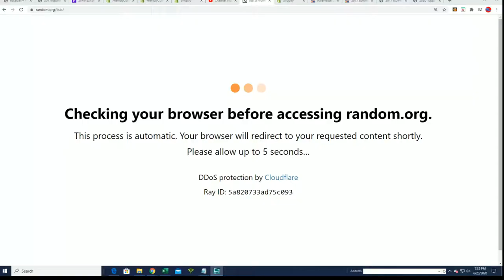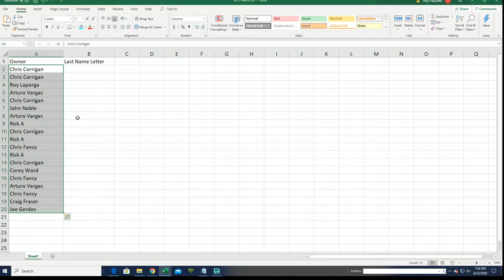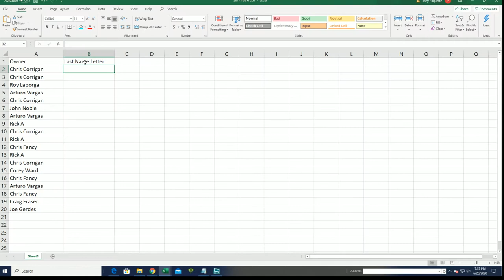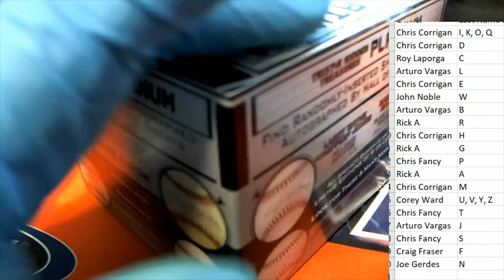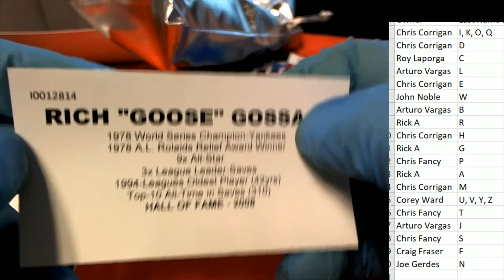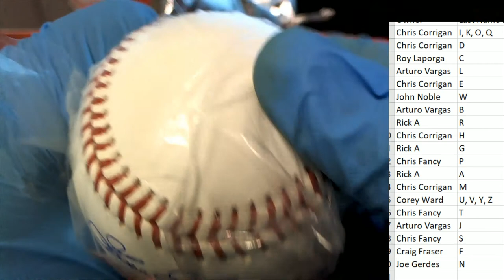2019 Tristar Autographed Baseball Platinum Edition Series 2 ID PLTBLLJUNE102